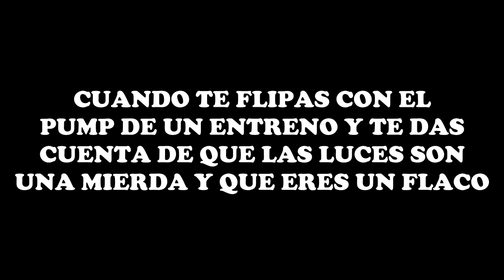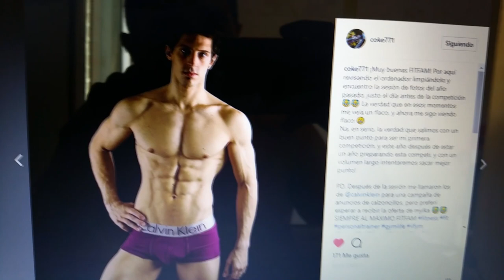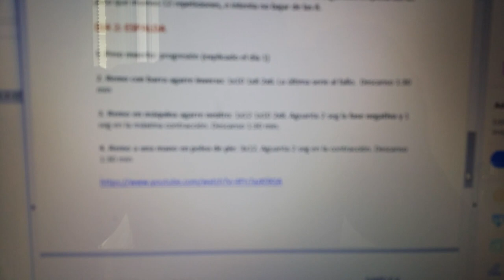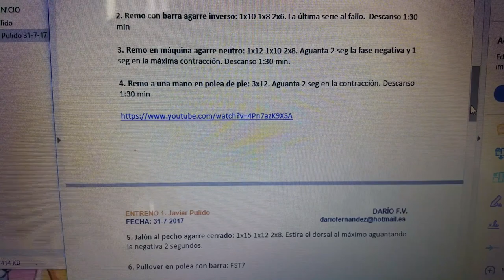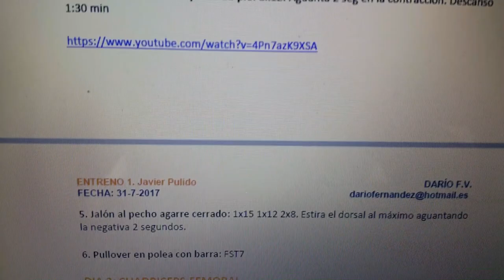#199 | UN DÍA EN MI DIETA / COMPITO CON... / ENTRENAMIENTO DE ESPALDA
Seguimos con la preparación para competir el año que viene. Una semana más. Un vídeo más. Seguimos secando. Más motivado que nunca. ¡GRACIAS A TODOS!